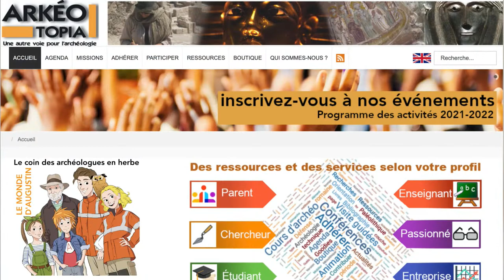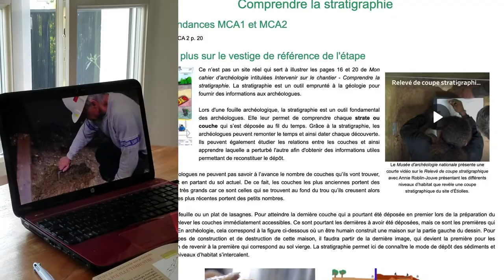Les ressources en ligne de Mon cahier d'archéologie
Mon cahier d'archéologie est bien plus qu'un cahier d'activités au format papier. C'est une porte d'entrée vers de nombreuses ressources en ligne sur l'archéologie, le patrimoine culturel et la démarche scientifique.

Modèles coloriés pour des dessins réalistes, photographies, vidéos et hyperliens expliquant les vestiges et les techniques archéologiques abordées attendent les esprits curieux sur les ressources en ligne du site web d'ArkéoTopia. Les jeunes de 5 à 15 y trouveront également une liste d'indices pour exercer leur sens de l'observation et jouer avec leurs amis. Ils pourront même aller plus loin grâce à d'autres ressources liées à l'univers archéologique d'Augustin : astuces d'archéologues, poèmes sur l'Histoire, jeux, etc. De quoi, les sensibiliser de façon ludique à la culture scientifique au travers du patrimoine culturel français comme étranger.

Accédez aux ressources de Mon cahier d'archéologie à partir de

Merci à Colyne, Dominique Rochard et Jean-Olivier Gransard-Desmond pour leur participation dans la réalisation de cette vidéo.